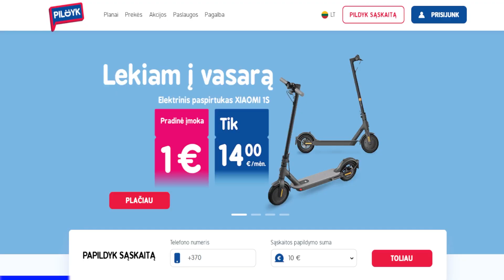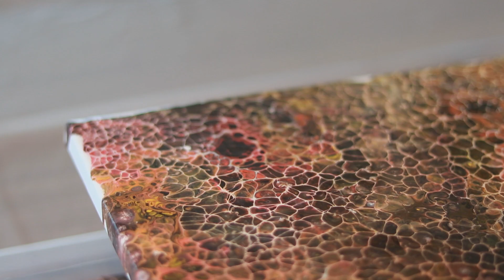IŠSILIEJO !!?? | Gretasweet | Pildyk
Nauja diena, naujas būdas kurti gražius dalykus! Šį kartą Gretasweet pristato techniką, idealiai tinkančią tiems, kurie nemoka piešti ar tapyti, bet labai norėtų turėti kokį nors savo kurtą paveikslą. Čia tikrai nereikės jokių piešimo įgūdžių, o kuo labiau leisi fantazijai atsipalaiduot, tuo rezultatas bus geresnis.

Aišku, jei iki šiol netapei, galimai teks keletą priemonių įsigyti, bet, bent jau pradžiai, tikrai nebūtina pirkti brangiausių, profesionaliausių ir geriausių. Pradžiai pasibandyti labai tiks ir paprastos, o jei pamatysi, kad akrilo liejimas tau tikrai patiko, visada galėsi atsinaujinti.

Taigi, mažiau kalbų, daugiau darbų – žiūrėk video ir mokykis kurti paveikslus liejant akrilą.

O kai išliesi, nepamiršk ir PILDYK plano už pusę kainos pasiimt. Tokie deal’ai tikrai dažnai nepasitaiko, o čia daugiau info: akcija planų kainoms galioja mokant banko kortele ir pirmą kartą pasirinkus mokėjimo kortelę kaip pagrindinį mokėjimo būdą visiems nuskaitymams už mokėjimo planą ir kitas užsakomas Pildyk paslaugas. Akcijos laikas ribotas.